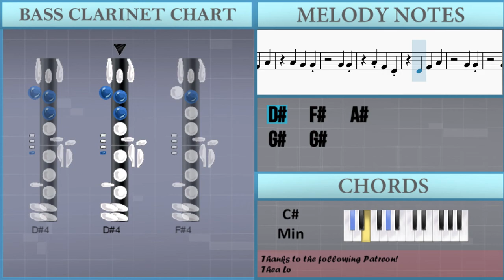How to play Pony by Ginuwine on Bass Clarinet (Tutorial)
The easiest way to learn how to play Pony by Ginuwine on the bass clarinet. It's a bass clarinet tutorial for Pony by Ginuwine.

EasyMusicLesson teaches you to play the your favorite instrument, through easy and simple animation so that you too can learn how to play Pony by Ginuwine on the bass clarinet easily. A bass clarinet tutorial with visual animation graphic.

Chords of Bass Clarinet arrangement:
C# Min   C# Min   G# Min   F# Min   F# Min   B Maj   C# Min
C# Min   G# Min   F# Min   F# Min   B Maj   C# Min   C# Min
G# Min   F# Min   F# Min   B Maj   C# Min   C# Min   G# Min
F# Min   F# Min   B Maj   C# Min   C# Min   G# Min   F# Min
F# Min   B Maj   C# Min   C# Min   G# Min   F# Min   F# Min
B Maj   C# Min   C# Min   G# Min   F# Min   F# Min   B Maj
C# Min   C# Min   G# Min   F# Min   C# Min   C# Min   G# Min
F# Min

Melody notes of Bass Clarinet:
D#4 F#4 C#4 D#4 C#4
G#4   A#4
C#5   A#4     F#4
G#4   D#4 D#4 C#4 D#4
C#4 D#4 F#4 D#4
G#4   A#4 G#4 F#4
F#4 C#4 D#4 C#4
G#4   A#4
C#4 F#4 C#4 D#4 C#4
F#4   F#4 D#4 G#4 F#4
C#4   D#4   F#4   A#4
A#4   G#4   G#4
G#4   G#4
A#4 F#4   D#4
D#4   F#4   A#4
G#4   G#4
G#4   G#4
A#4 F#4 G#4 A#4
A#4   G#4   G#4
G#4   G#4
A#4 F#4   D#4
D#4   F#4   A#4
G#4   G#4
G#4   G#4
C#4 D#4 F#4
G#4   D#4 C#4 D#4 F#4
F#4 C#4 D#4
G#4   A#4
C#4 F#4   F#4 D#4
G#4   A#4
D#4 A#3 D#4 F#4 G#4 A#4     G#4 F#4
G#4 A#4 F#4
G#4   F#4 F#4
A#4   G#4   G#4
G#4   G#4
A#4 F#4   D#4
D#4   F#4   A#4
G#4   G#4
G#4   G#4
A#4   G#4   G#4
G#4   G#4
A#4 F#4   D#4
D#4   F#4   A#4
G#4   G#4
G#4   G#4
D#4
D#4     A#3
G#3
G#3     C#4
D#4
D#4     A#3
G#3
G#3     C#4
C#4   D#4   F#4 C#4 D#4
G#4   F#4 D#4     F#4
G#4   A#4 G#4   F#4 D#4
D#4 F#4
D#4 D#4 C#4
F#4
D#4 F#4
A#4   G#4   G#4
G#4   G#4
A#4 F#4   D#4
D#4   F#4   A#4
G#4   G#4
G#4   G#4
C#4